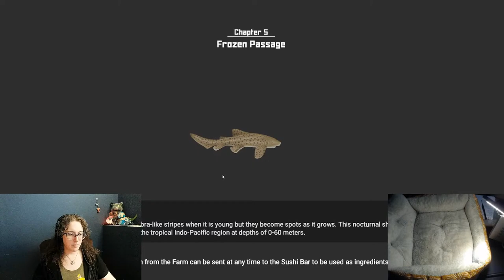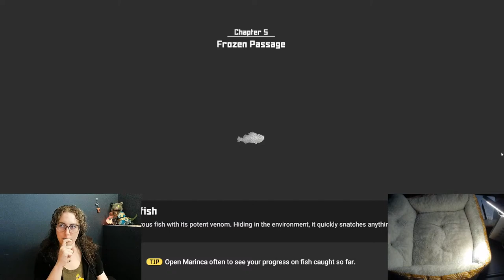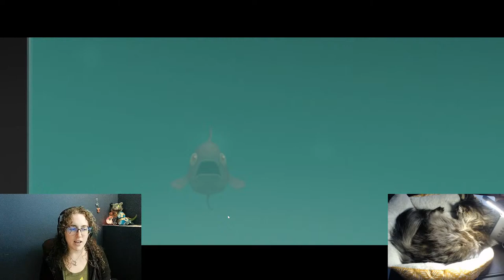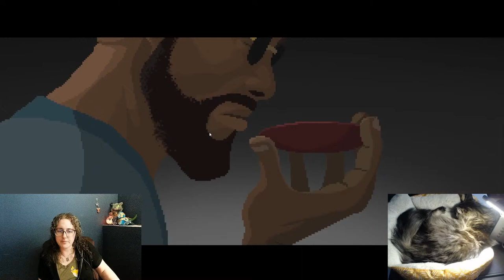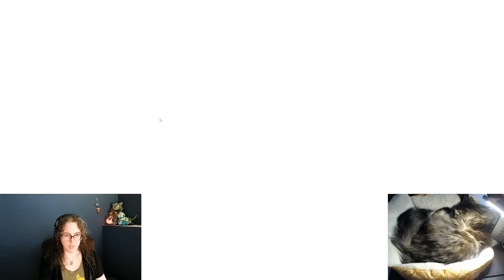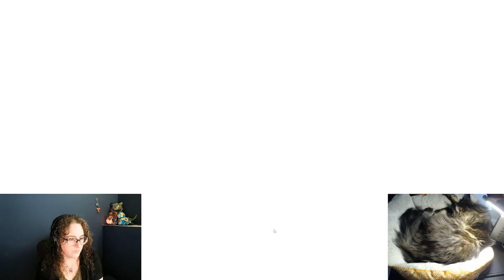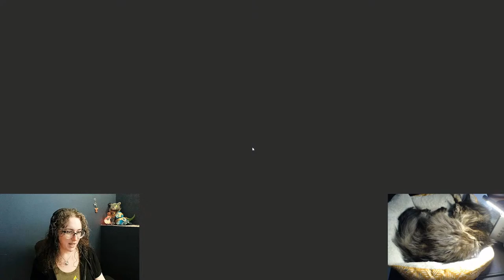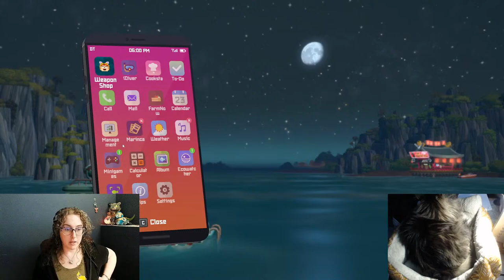Let's Play: Dave the Diver Part 8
Diver and Sushi chef all in one!